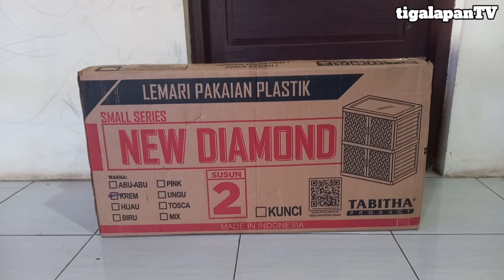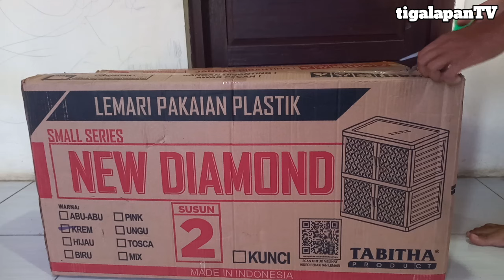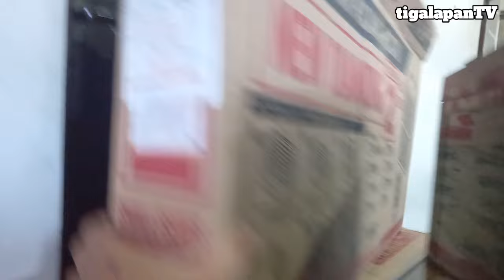CARA MERAKIT LEMARI BAJU TABITHA 2 SUSUN | LEMARI PLASTIK SERBAGUNA | UNBOXING & REVIEW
Cara merakit Lemari Baju Plastik 2 Susun merk Tabitha, Susun 2 Lemari Langsung...!!!

Hai Gaess.. Kembali Lagi di Channel absurd ini, Kali ini seperti biasa Konten Unboxing Amatir Akan menemani Kegabutan Anda!!

Video ini adalah Unboxing Paket dari shopee yaitu Sebuah Lemari Plastik Serbaguna idaman kaum Ibu Ibu. Tidak Hanya Unboxing namun di Video kali ini, Saya akan Mereview sekaligus memberikan Tips/Cara merakit Kedua Type Lemari dari Brand Tabitha 2 Susun ini.

Isi Dalam Box Paket Tabitha :
* Box 1 :
- Lemari Plastik Serbaguna Tabitha 2 Susun Minimalis
- 2 Susun Kabinet, 4 Pintu Tanpa kunci
- Warna Cream, Pintu Motif Diamond
- Ukuran 50cm X 43cm X 72cm
- Harga Rp. 118.000,- Shopee Starseller (Toko Furnideco)

* Box 2 :
- Lemari Plastik Serbaguna Tabitha Clicks T3
- 2 Susub Kabinet, 6 Pintu Tanpa kunci
- Warna Ungu, Pintu Motif Rotan
- Ukuran 95cm X 38cm X 65cm
- Harga Rp. 230.000,- Shopee Starseller (Toko Furnideco)

Dikelola Oleh Official Tim TigalapanTV

TigalapanTV x RifanVlog

Video Karya : TIM TIGALAPAN TV ditandai dengan tigalapanTV | Music Video | PB Lawak Klub | Dangdut Country | Okta M Jalan Jalan

Video Karya : MUHAMMAD RIF'AN KIKI ditandai dengan rifanVlog | Video Maker | Absurd Video |The Amatir Vlogger | MotoVlog

IG : rifankiki | FB : Rif'an KiKi Official | TT : rifankiki

DON'T MISS...!!
DUKUNG CHANNEL INI BIAR BISA BERKEMBANG

THANKYOU !!!